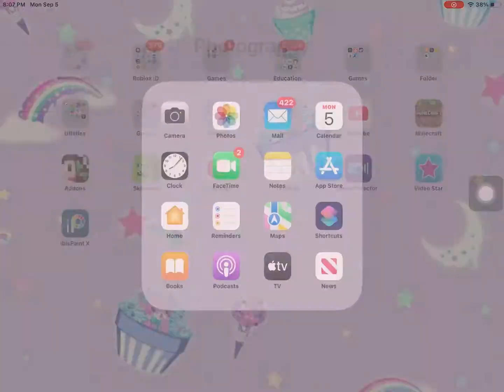500 ROBUX SHOPPING SPREE 🤑🤩